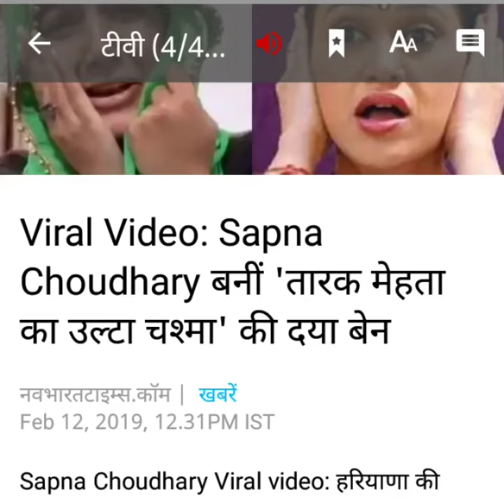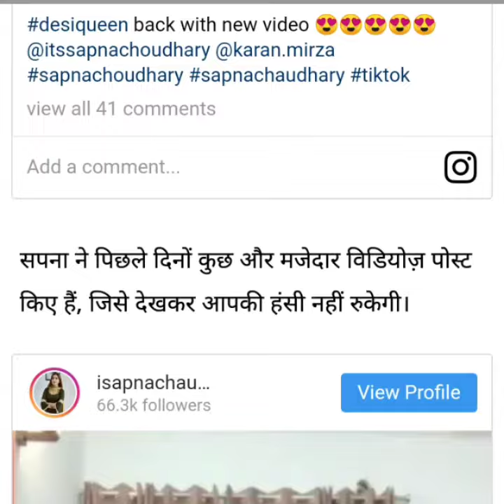New Look is Sapna Chowdhary